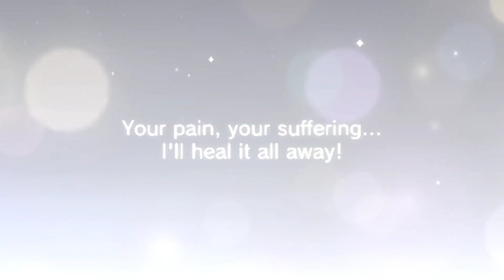MTV Expressing Sushant Singh Rajput's Soul Message Remembering his farm house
This MTV was requested by Sushant Singh Rajput's soul to express his message to everyone.  Remembering his farm house and reminding us that he watches over us.